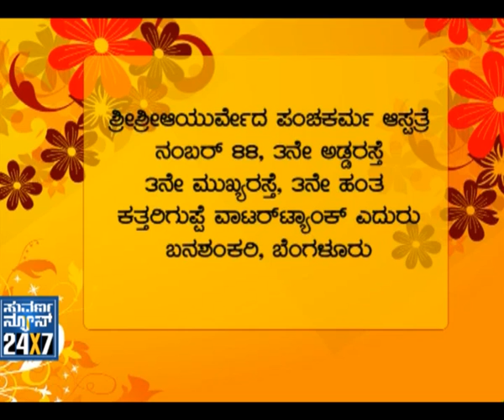Seg_2 - Suhasini - 02 May 12 - Suvarna News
- 02 May 12 - SUHASINI - This is a special program dedicated to women